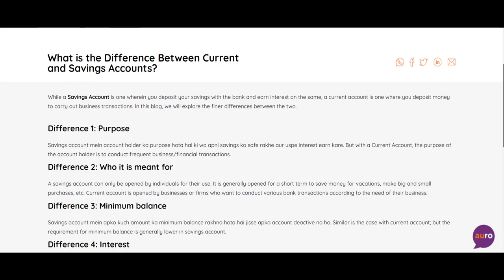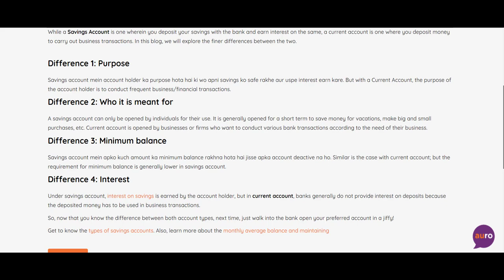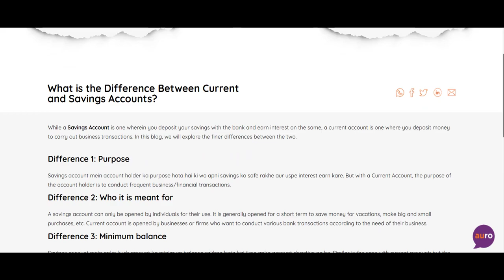Which account type is best for overseas Pakistanis Current Account or Saving Account